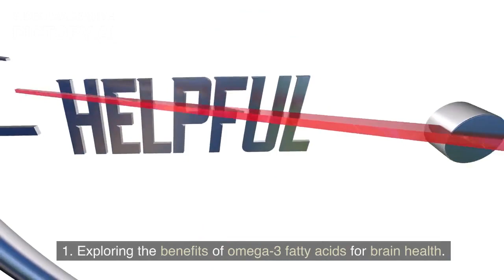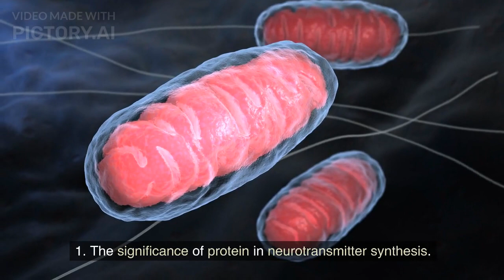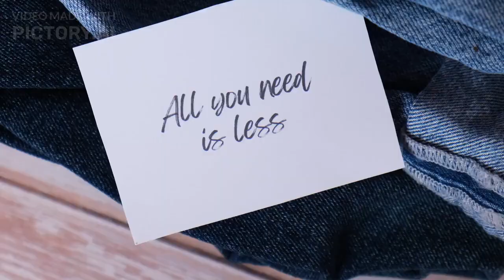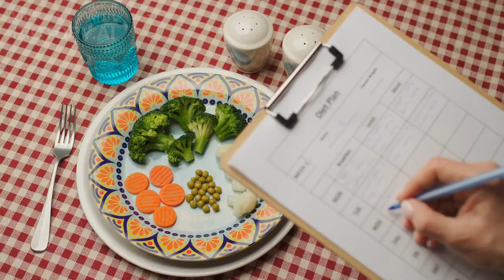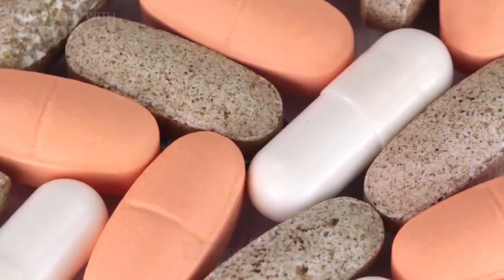Nourish Your Brain, Enhance Your Life: The Vital Role of Nutrition in Optimal Brain Function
Discover the vital role that nutrition plays in enhancing brain function and overall quality of life. This comprehensive guide uncovers the impact of key nutrients, antioxidants, and dietary patterns on brain health. Learn how to nourish your brain through a balanced diet, supporting memory, focus, and emotional well-being. Elevate your cognitive performance and live your best life.